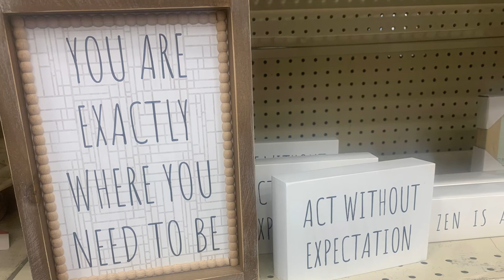Tuesday Talks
Today Tuesday Talks is about giving ppl their flowers when they are here!! A lot of times we have ppl all around us that motivates us but we fail to let them know !! So today give somebody their flowers today !